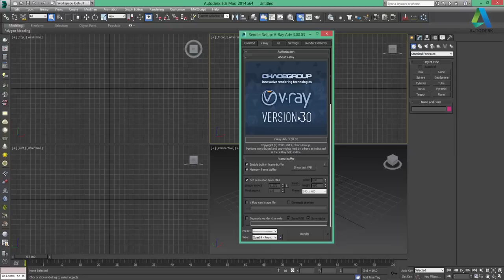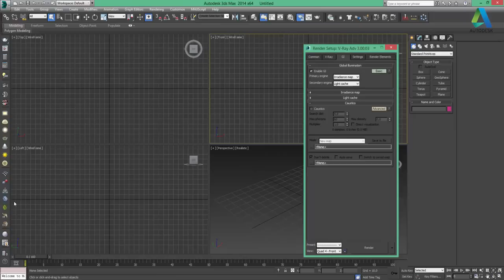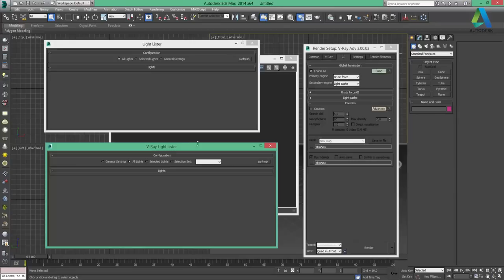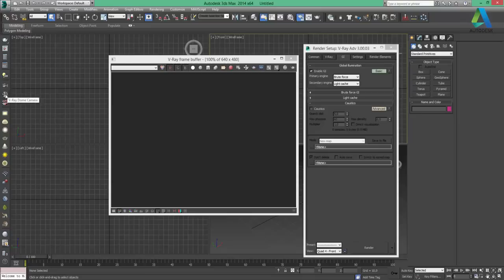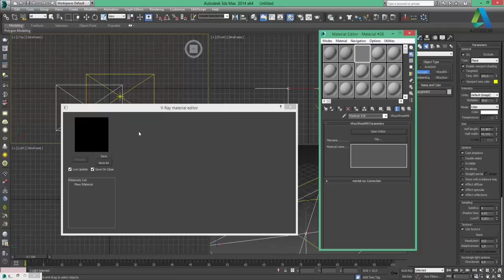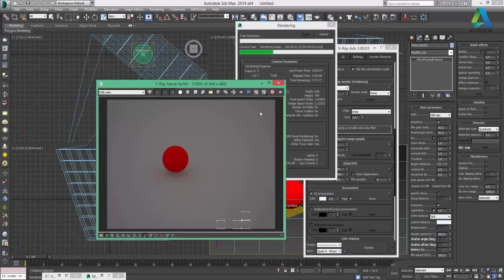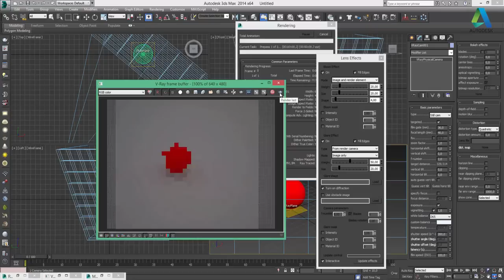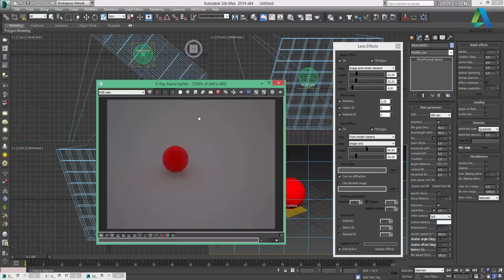V-Ray 3.0 Render Motoru Genel Özellikler ve Kullanımı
Vray render motoru 3.0 versiyonunun kullanımı, genel özellikleri hakkında bilgi edinin.